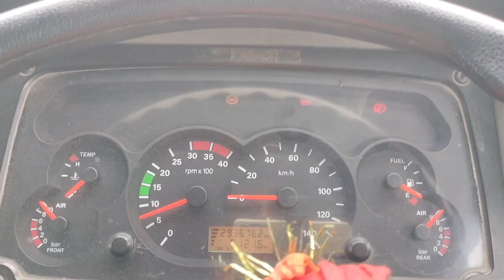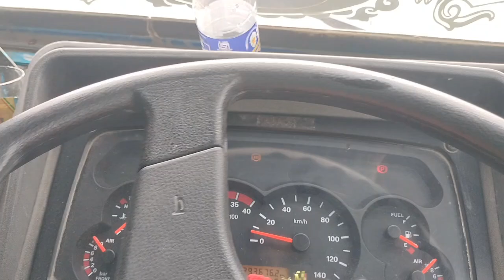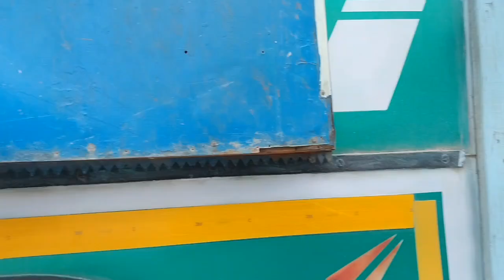मछली ka leg Pish